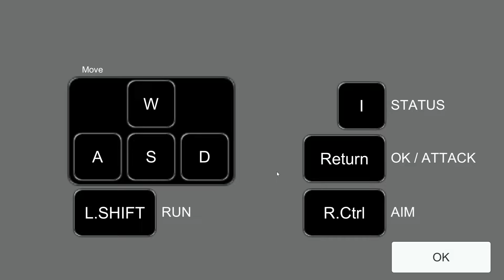3 Scary Games #17